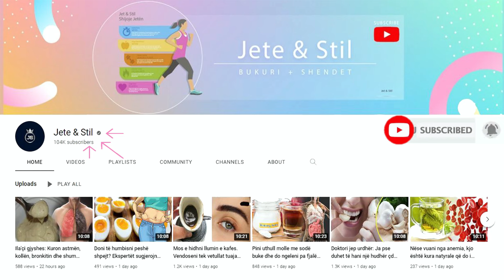Përzjeni hudhër me qumësht dhe do shëroni sëmundjet më të përhapura tek shqiptarët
ARTRITI: Merrni këtë përzierje çdo ditë dhe zvogëloni dhimbje të tilla ose inflamacion! PAGJUMËSI: Përzierja e qumështit dhe e hudhrës ju lehtëson dhe ju ndihmon të relaksoheni më shumë. KOLLË: Shtoni shafran indie në këtë përzierje dhe ju keni kurën e përsosur për kollën.

ARTHRITIS: Take this mixture daily and reduce such pain or inflammation! INSOMNIA: The mixture of milk and garlic relieves you and helps you relax more. COUGH: Add indie saffron to this mix and you have the perfect cough cure.